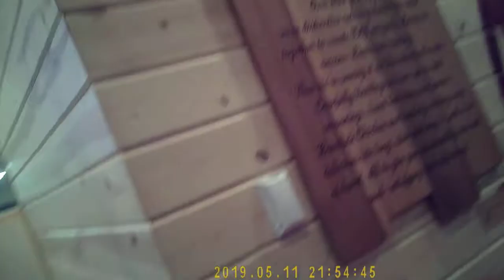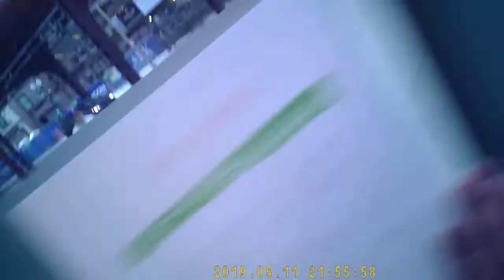indian soldiers of envy popeyes sorcery